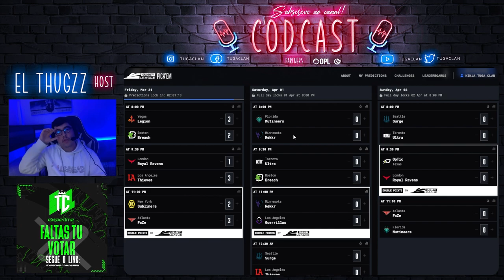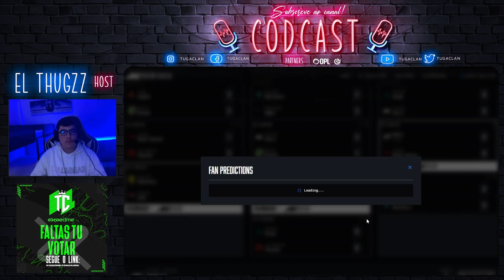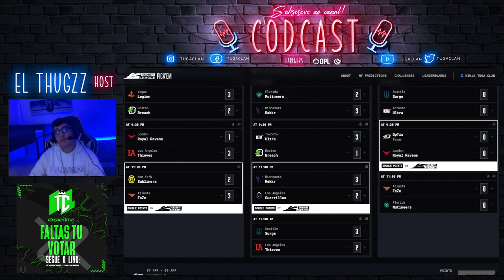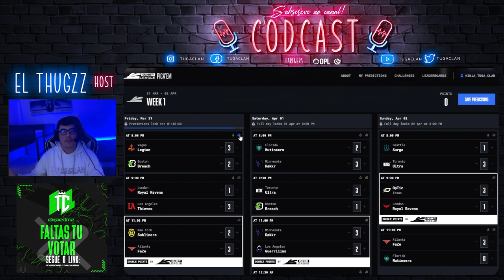PREDICTIONS MAJOR 4 COD LEAGUE | #11 CODCAST TUGACLAN PODCAST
O nosso episódio 11 do CODCAST que consiste em um podcast maioritariamente de Call of Duty competitivo ja esta no AR!

Tuga Clan está neste momento com uma parceria com a Exeedme, em que neste momento estamos numa campanha dos mesmos, campanha consiste em que as 4 Top organizações irão receber 10 Mil Euros dividido pelas 4. Este mesmo montante será para realizar torneios e eventos para a nossa comunidade todas as semanas durante 2/3 meses sem parar.

Como é que podem ajudar o Tuga Clan ?

É fácil basta ires a este link - » e selecionares o Hub Tuga Clan, quantos mais votos tivermos mais chances temos de ganhar e representar a comunidade.

Espalhem por toda gente para que consigamos atingir o máximo de votos possíveis. SEM TI ISTO NÃO É POSSÍVEL !

No Twitch quem conseguir meter Timers e tudo mais, incentivem o máximo possível.

★ HOST ★

EL THUGZZ

★ VIDEO CONTENT★
EDITOR:  @tugaclan

SUBSCREVE PARTILHA COMENTA.

SUBSCREVAM AO NOSSO CANAL YOUTUBE